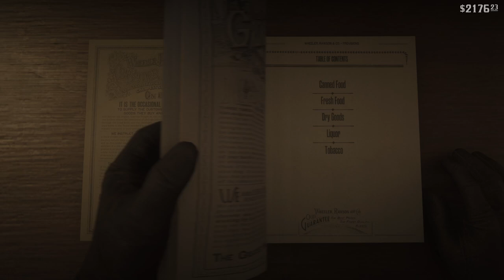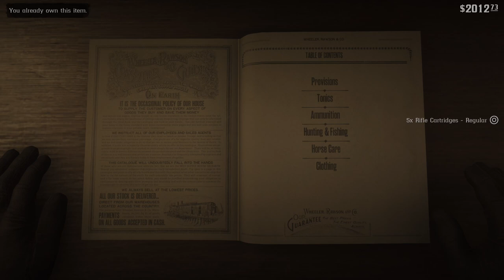Red Dead Redemption 2 Walkthrough (Ps5) PART 27 - JIM "BOY" CALLOWAY